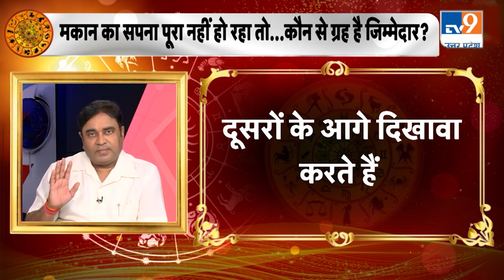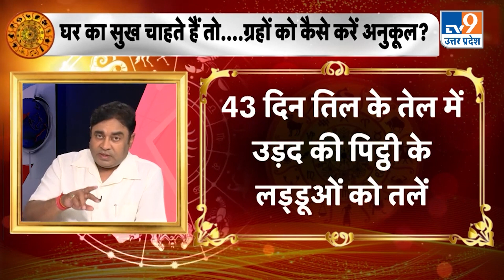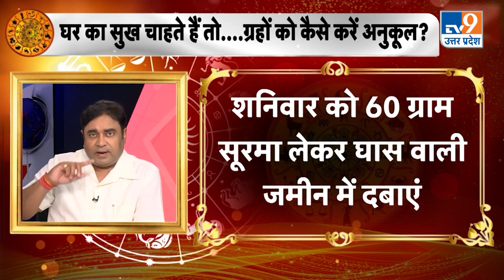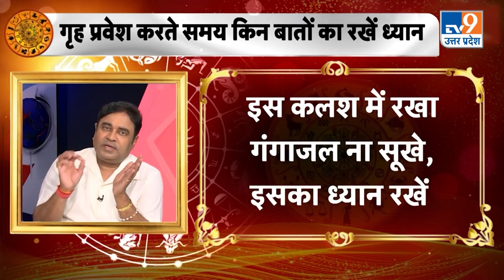Astro Science : आपका अपने घर का सपना होगा पूरा, कीजिए आसान और लाभकारी उपाय